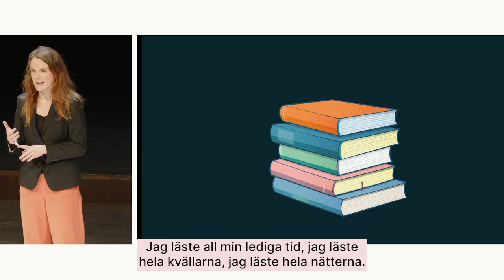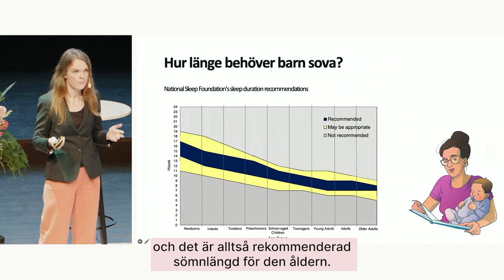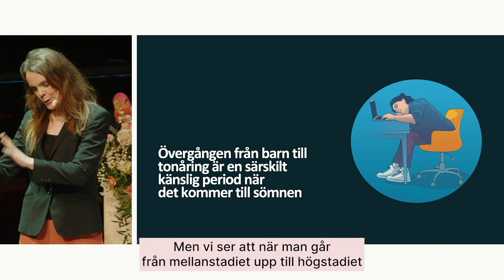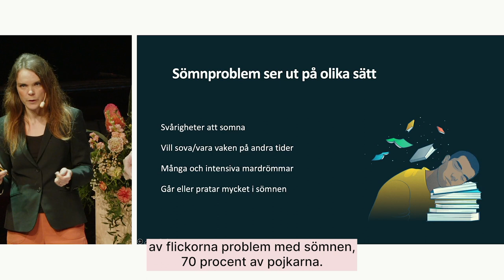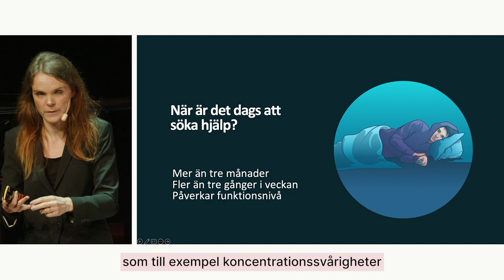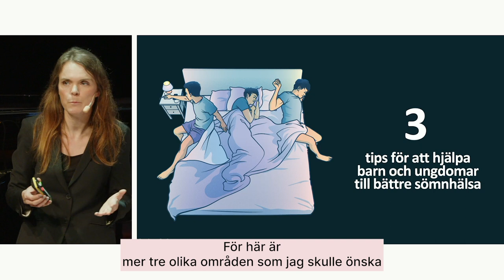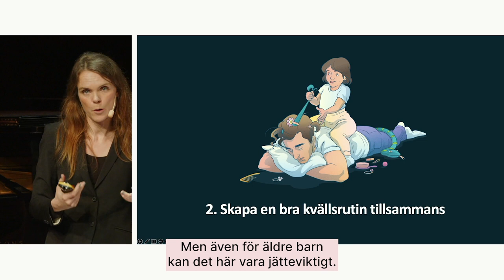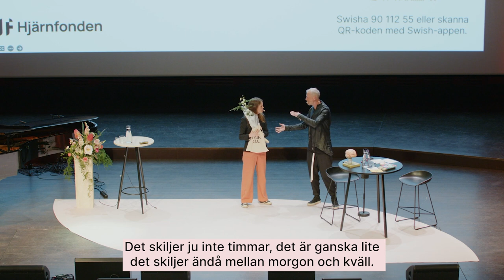'Så hjälper du barn och unga med sömnproblem' med Li Åslund (Barnhjärnans Dag 2023)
Sömnproblem bland barn och unga kan se ut på olika sätt men dålig sömn har en negativ påverkan både kognitivt och känslomässigt hos den som drabbas. Forskning visar också att den som sover dåligt riskerar att drabbas av både psykisk och fysisk ohälsa. Hur yttrar sig sömnbrist hos unga? När är det dags att söka hjälp? Och hur kan du som närstående hjälpa barn och ungdomar att få en bättre sömnhälsa?

Li Åslund är leg. psykolog och sömnexpert på Sleep Cycle, ett teknikbolag som fokuserar på hälsa. Hon har doktorerat inom behandling av sömnproblem och psykisk ohälsa på Karolinska Institutet och har klinisk erfarenhet av att hjälpa barn, ungdomar och vuxna till bättre sömn. Hör när hon pratade om hur man hjälper barn och unga med sömnproblem på Barnhjärnans Dag 2023.

Stöd gärna hjärnforskningen. Swisha 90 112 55!